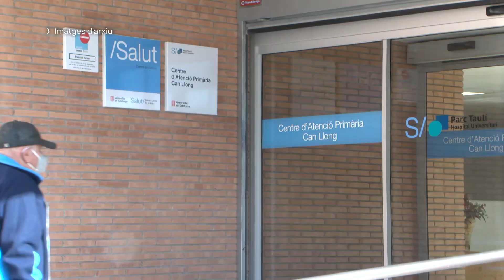L’Ajuntament de Sabadell rebutja el nou model de pediatria de Salut